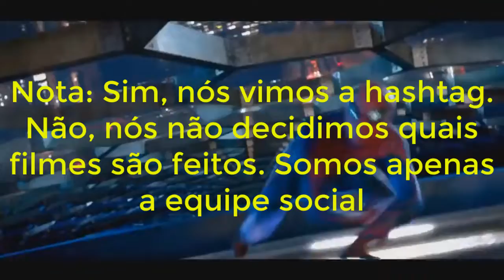Confirmado! O Espetacular Homem Aranha 3 Andrew Garfield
Depois do Lançamento do Homem-Aranha: Sem Volta para Casa, os fãs começaram a pedir o retorno do Andrew Garfield, para o lançamento do Espetacular Homem aranha 3.